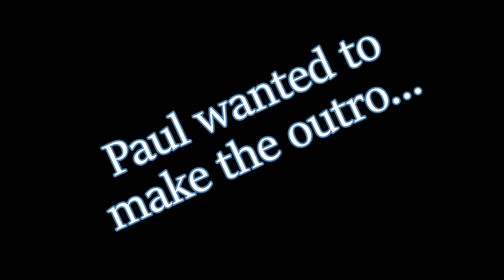The Stooges Play RC Soccer (Rocket League)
W/ @mrlooff & @yakob6809